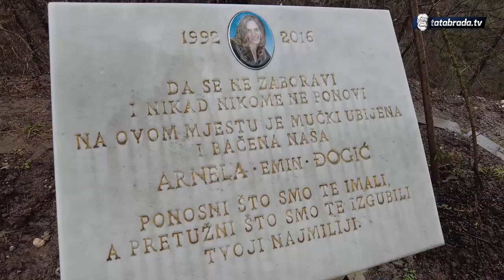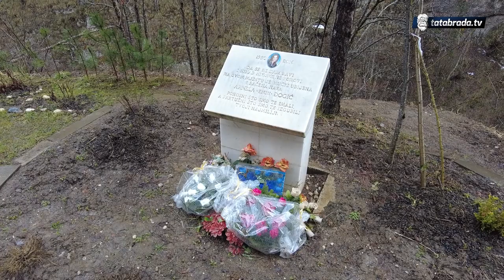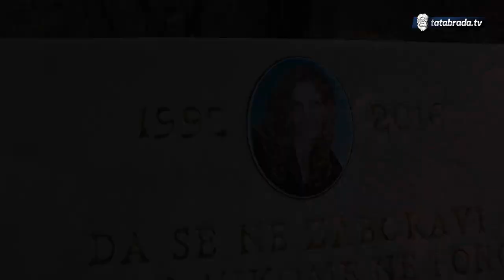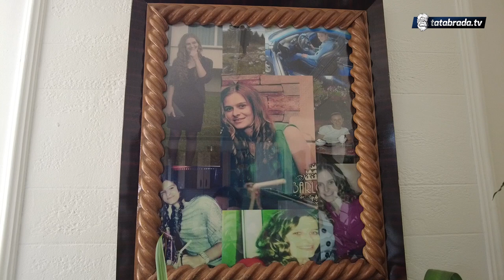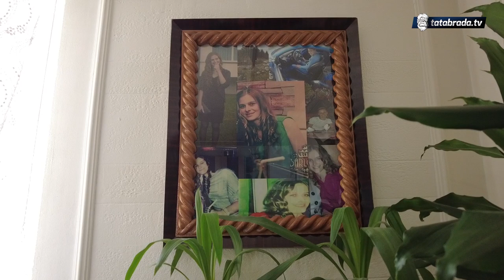Ispovijest roditelja mučki ubijene Arnele Đogić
Bila je djevojka puna života, veliki zaljubljenik u poljoprivredne mašine, željela je da bude svoja , što je i bilo tako. Kako ističu njeni roditelji, bila je posebna djevojka. Voljela je život, voljela je ljude.

Ali, bolesna ljubomora i zlo koje se izrodilo u njegovoj duši, natjerali su Avdiju Selimovića da u februaru 2016 godine, organizuje sa njegovim drugom Murizom Brkićem, svirepo  i mučko ubistvo.

Prema optužnici koju je protiv njih podiglo Tužilaštvo Zeničko-dobojskog kantona, Selimović i Brkić su se najprije dogovorili da zajedno usmrte Đogić, nakon što je ona prekinula dugogodišnju vezu sa Selimovićem i započela vezu sa drugim momkom.

Nakon dogovora, Selimović je 27. februara automobilom otišao po Brkića u Ceribašiće kod Sokoca, nakon čega su se odvezli na lokalitet Čudanskih krševa da pregledaju i utvrde mjesto koje je najpogodnije za skrivanje Arnelinog tijela nakon ubistva.

Nakon ubistva, djevojku su bacili sa litice visoke oko 70 metara, u kanjon rijeke Stupčanice, a zatim otišli u kafanu, gdje su trošili novac nađen u njenom kaputu.

Podsjećamo, Avdiji Selimoviću i Murizu Brkiću, dželatima koji su tada 24-godišnju Arnelu na nezabilježeno svirep i brutalan način usmrtili, a zatim njeno tijelo bacili niz 70 metara duboku liticu, izrečena je presuda od po 40 godina zatvora.

ĆEHAJE B.B,
Srebrenik 75350